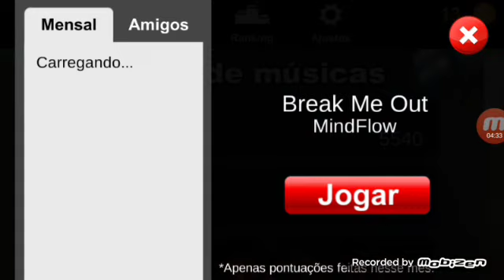jogando guitar flash ep1 |MM GAMES: